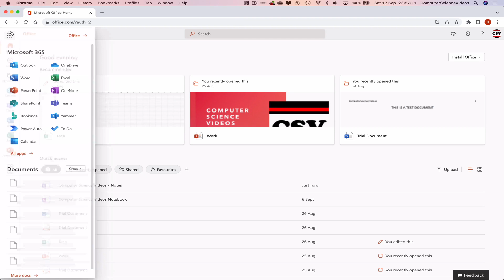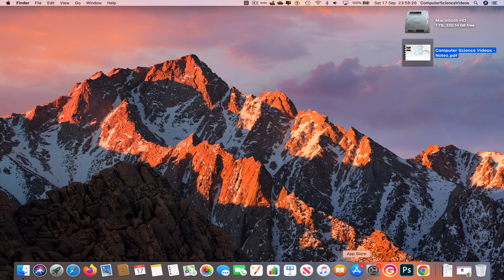How to USE Microsoft OneNote for Office 365 On a Mac - Tutorial 10 - Save OneNote to PDF - Basic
How to Use Microsoft OneNote for Office 365 On a Mac - Tutorial 10 - Save OneNote to PDF - Basic Tutorial | New